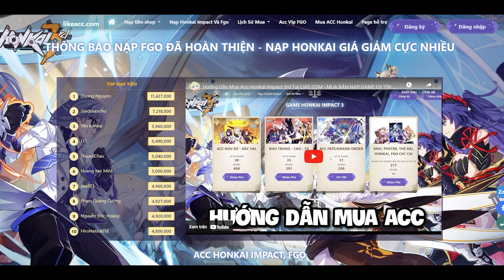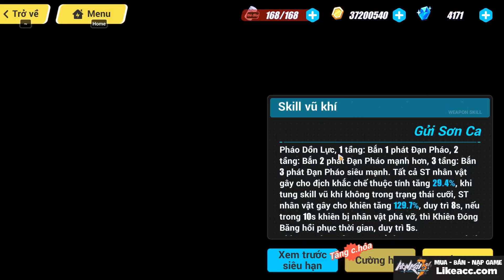Đâu Là CON GHẺ - "Tự Chơi Một Mình Trong Hi3 " ?? (Review Account #824)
0:00 Account 824